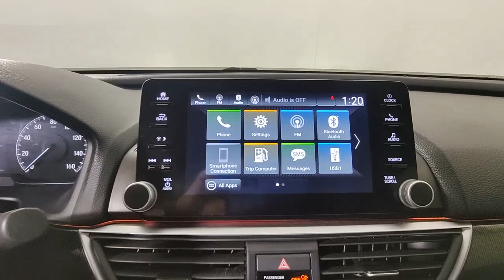2021 Honda Accord West Palm Beach, Riviera Beach, North Palm Beach, Royal Palm Beach, Palm Beach Gar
Lunar Silver Metallic Used 2021 Honda Accord Sport Special Edition available in 3870 West Blue Heron Beach, Riviera Beach, Florida at I95 Nissan. Servicing the West Palm Beach, Riviera Beach, North Palm Beach, Royal Palm Beach, Palm Beach Gardens, FL area.

I95 Nissan
3870 West Blue Heron Blvd

BLUETOOTH BACKUP CAMERA APPLE CAR PLAY ANDROID AUTO LIKE NEW USB PORTS DEALER INSPECTED FULLY SERVICED FULLY DETAILED NEWER TIRES & BRAKES ICE COLD AIR GAS SAVER LOW SUPPLY CAR ACT FAST Black w/Leather-Trimmed Seats ABS brakes Active Cruise Control Alloy wheels Electronic Stability Control Front dual zone A/C Heated door mirrors Heated Front Bucket Seats Heated front seats Illuminated entry Low tire pressure warning Remote keyless entry Traction control. **Here at I-95 Nissan youll receive the expertise of our Factory Certified Sales Consultants and staff. Purchase your next vehicle from the comfort of your home. And have it delivered to you FREE of charge! Your health and safety are our priority. Shop with confidence with our 3-day exchange policy and complimentary vehicle sanitization with each new or used vehicle.** CARFAX One-Owner. Sonic Gray Pearl 2021 Honda Accord Sport Special EditionbrbrKBB Fair Market Range High: $29299 Priced below KBB Fair Purchase Price! 29/35 City/Highway MPGbrbrbr**Price does not include reconditioning and certification costs.